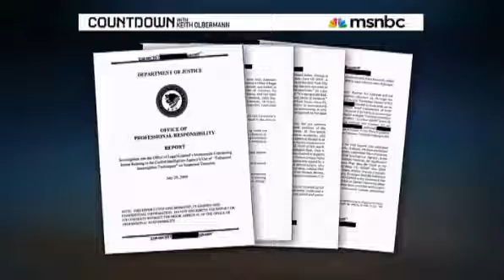Another Cheney Lie Exposed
Countdown - w/ retired United States Army Colonel and former chief of staff to United States Secretary of State Colin Powell... Lawrence Wilkerson